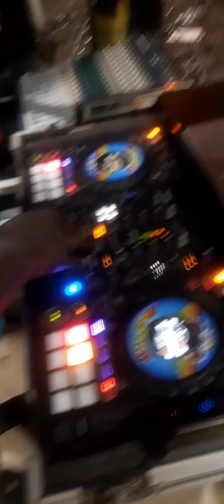Julepe Music Dandole A Toda💙